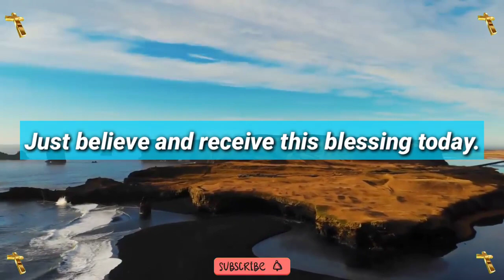Jesus dream 💫 prophetic word 🗒️ prophetic dream 💫 god's message today | God says(5)